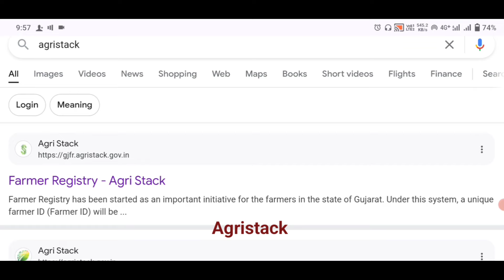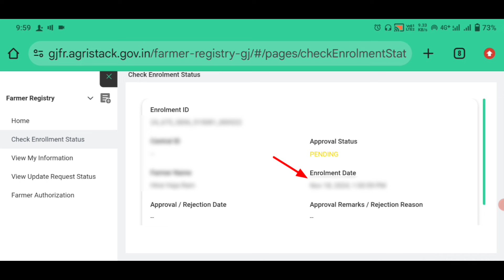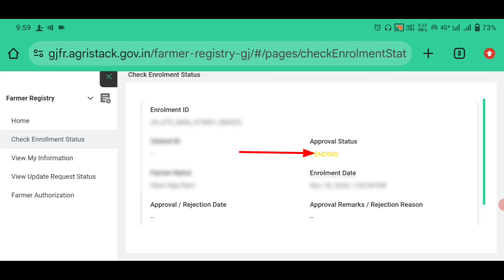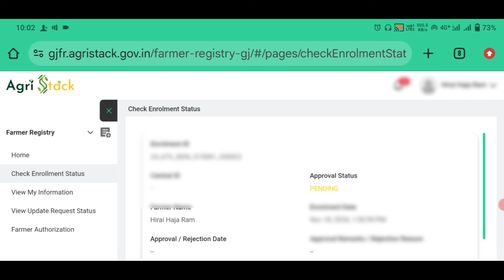ખેડૂત નોંધણી રજીસ્ટ્રેશન સ્ટેટસ તપાસો || Khedut Nodhani Registration Stetus || Except & Reject ?